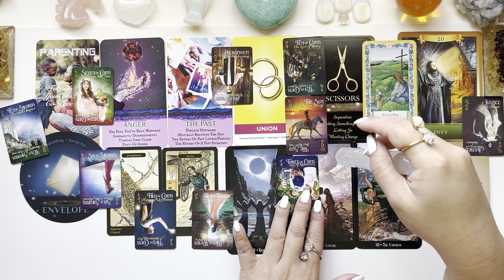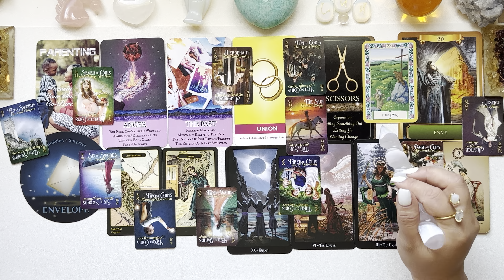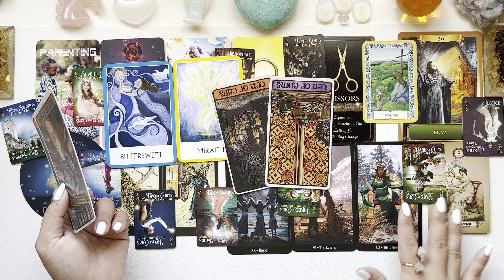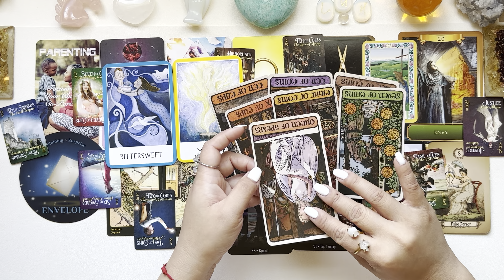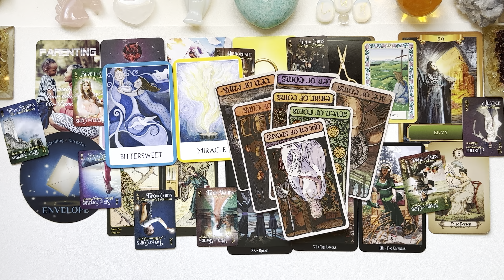Taurus⛔️Ready To Leave The Other Person IF YOU PROMISE to Take Them Back|🪬Warning Ahead🪬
🪬Warning Ahead 🪬 Pitfalls 🪬 Blindsides 🪬 Mischief 🪬 Hidden Motives🪬

🪬People, situations, your environment, places and things that will influence your decisions and the current path you’re on.

Many thanks!